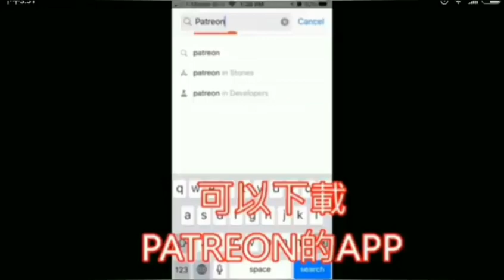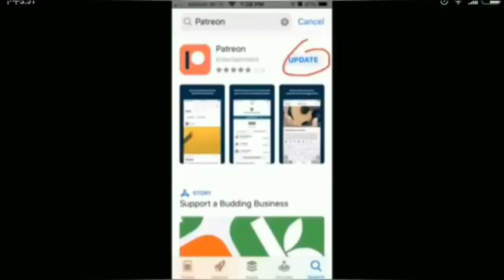郭信差時事短打（運籌帷幄決勝千里之明篤殘官背脊😇 ∼ 大細眧🌈體驗版